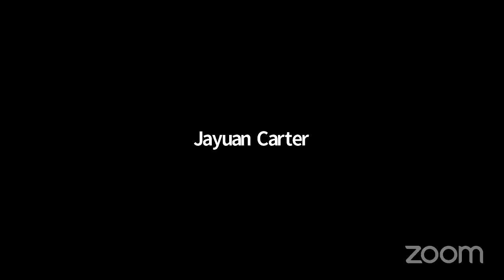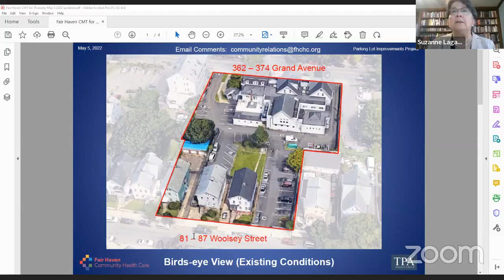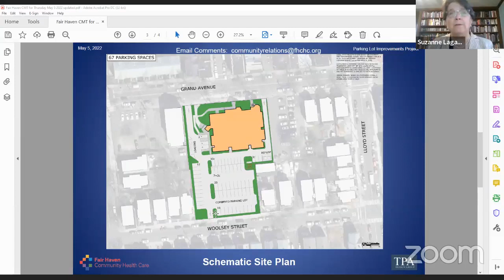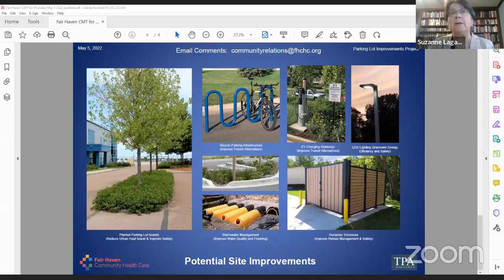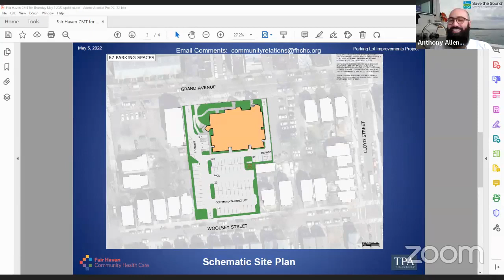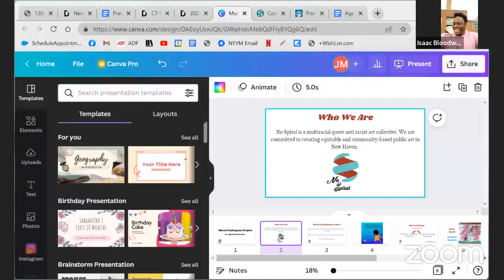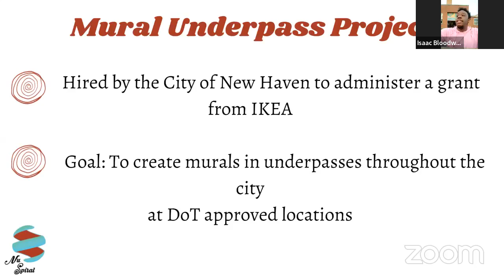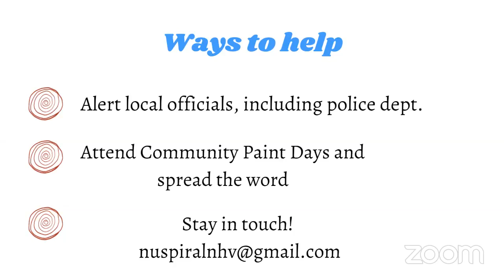Fair Haven Community Management Team - Meeting May 5th, 2022